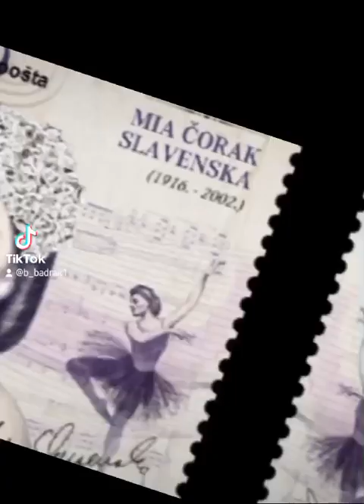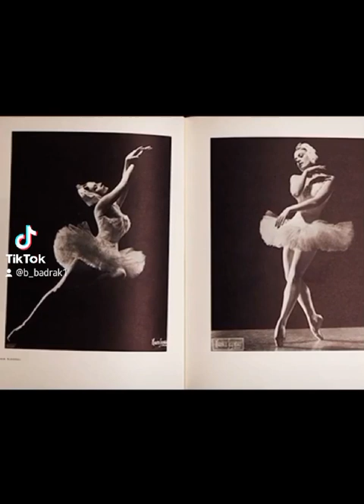Najpoznatije i najpriznatije Hrvatice - razredni projekt povodom Dana žena 8. 3. 2024.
Video izradila Barbara Badrak, učenica 7.a razreda Osnovne škole Stjepana Radića Bibinje, povodom Dana žena 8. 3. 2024. kroz razredni projekt Najpoznatije i najpriznatije Hrvatice.